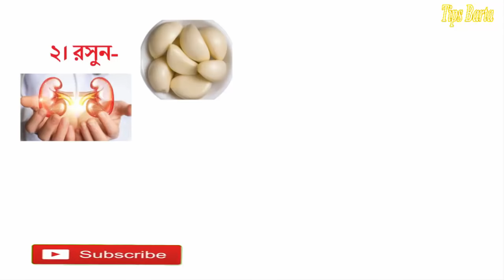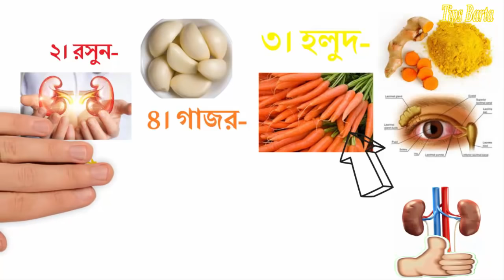যে ৫টি খাবার নিয়মিত খেলে আজীবন কিডনি সুস্থ থাকবে || Kidney Valo Rakhar Upay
যে ৫টি খাবার নিয়মিত খেলে আজীবন কিডনি সুস্থ থাকবে । কিছু কিছু খাবার আছে , যেগুলো নিয়মিত খেলে কিডনি সুস্থ থাকে । এমনি ৫ টি খাবার নিয়ে আজকের এই  ভিডিও টি ।